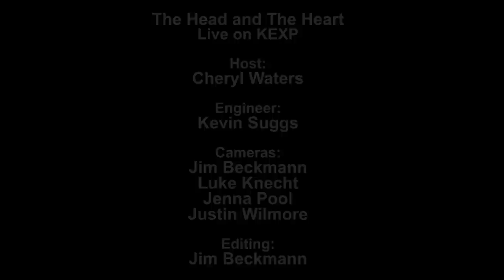The Head and The Heart - Ever Since (Live on KEXP)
The Head and the Heart performs "Ever Since" live in the KEXP studio. Recorded on September 12, 2012.

Host: Cheryl Waters
Engineer: Kevin Suggs
Cameras: Jim Beckmann, Luke Knecht, Jenna Pool & Justin Wilmore
Editing: Jim Beckmann